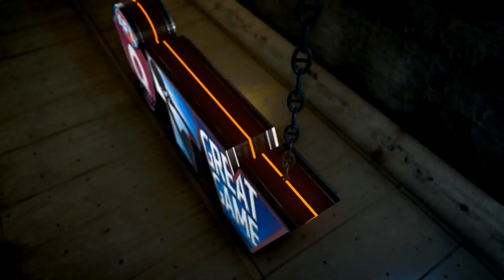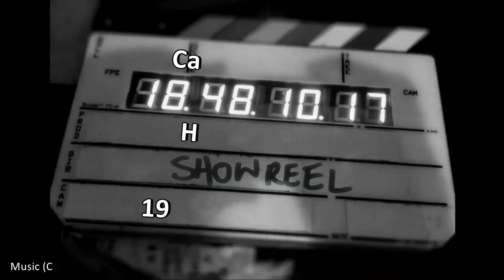2018 Rd 1 Hawks v Lions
AFL Cairns TV Round 1 Hawks v Lions Showreel from Cazalys Stadium.